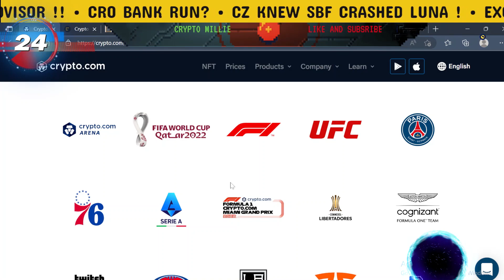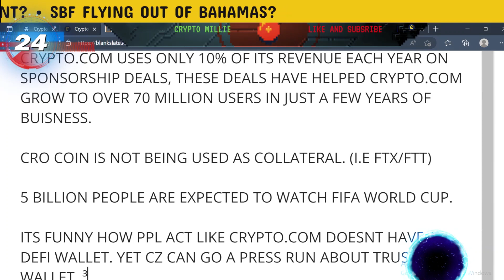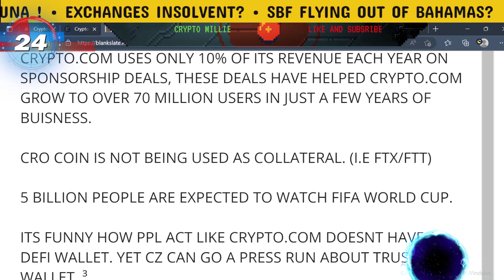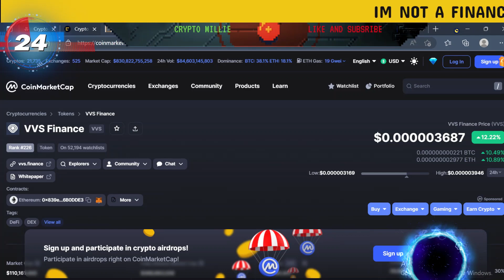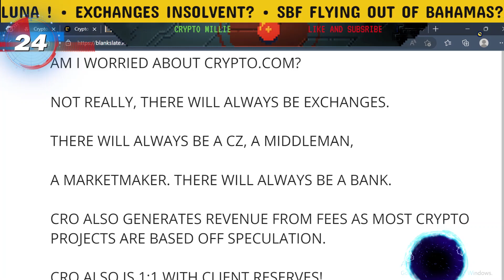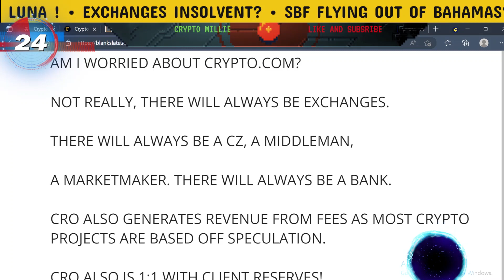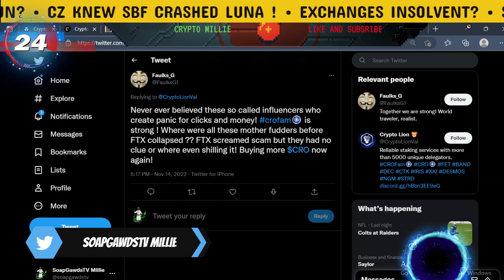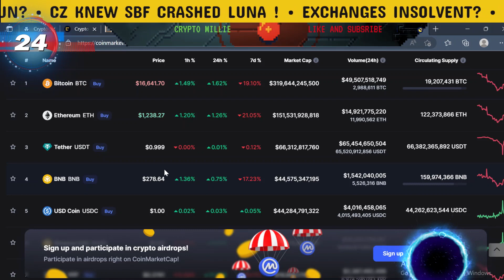MY HONEST OPINION ON KRIS AND CRYPTO.COM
MY THOUGHTS ON CRYPTO.COM AND CZ BINANCE , ADDRESSING THE RUMORS!

SOAPGAWDSTVSPORTS